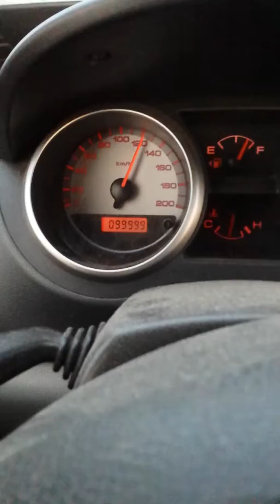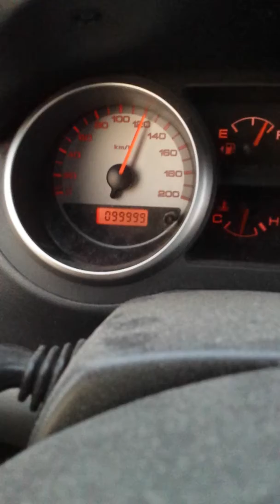100.000km op de teller van mijn suzuki ignis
100.000km op de teller van mijn suzuki ignis op de a37 vanaf nieuw-amsterdam richting klazienaveen